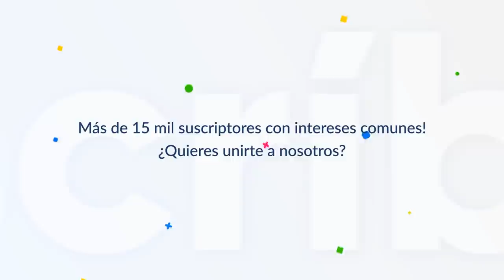“ALMIGHTY LUCHA CONTRA DEMONIOS” − Pastor José Rohena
El pastor JoseRohena aseguró en una entrevista que Alejandro (Almigthy) tendrá confrontación diaria con el enemigo.

Cortesía: Dando Candela